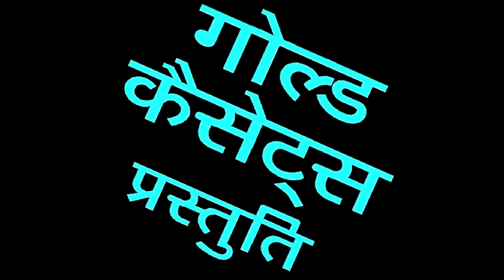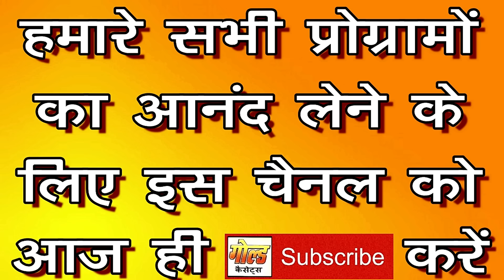उतरौला काण्ड/अयोध्या यादव एंड पार्टी/Utraula Kand/Ayodhya Yadav and Party/GOLD CASSETTES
कैसेट - उतरौला काण्ड
गायक - अयोध्या यादव एंड पार्टी
संगीत -  अयोध्या यादव एंड पार्टी